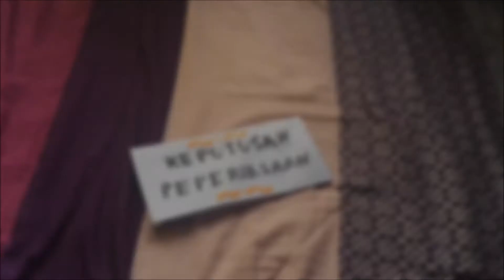Bantuan Pelajar Cemerlang (Jom Dakwah Santai)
Muhammad Danial Syazani bin Muhammed Syamsulbahrin
192340
Bacelor Kejuruteraan Mekanikal

'Andai bantuan DUNIA sudah lagi tidak berkesan, maka kembalilah kepada bantuan ILAHI'